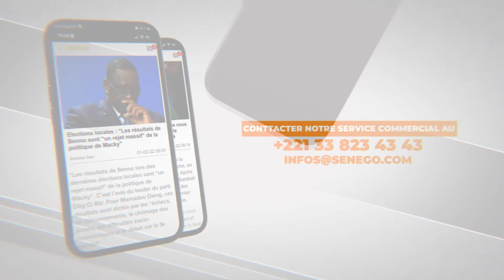Korité 2022: Xutba imam Mame Libasse LAHI de Yoff Layenne